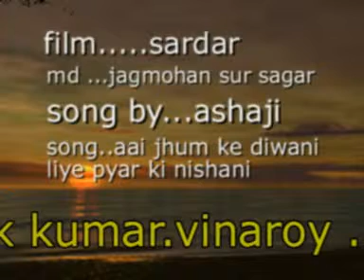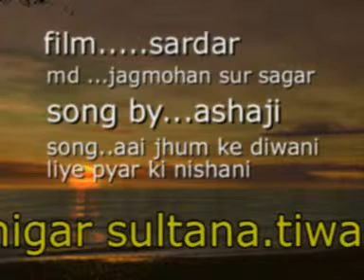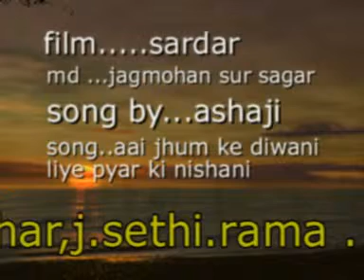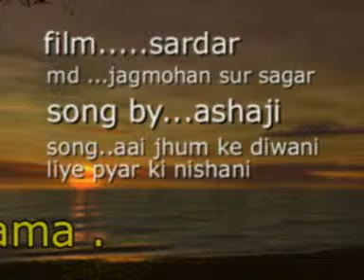film- sardar- by. ashaji . song / aai jhum ke diwani [1955]